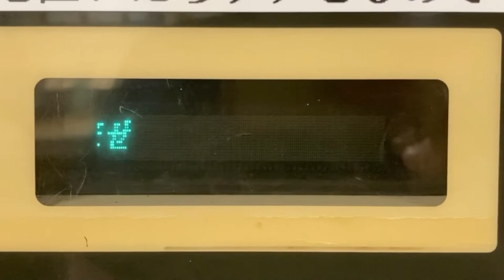京阪大津線 ICカードチャージ機 富士電機リテイルシステムズ FCL-BCT07 表示